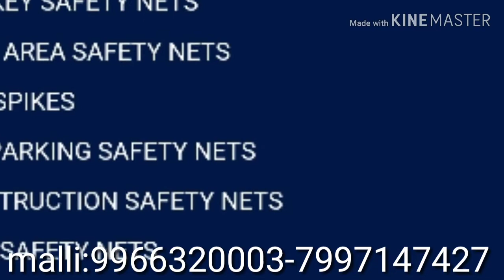Balcony safety nets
Malli